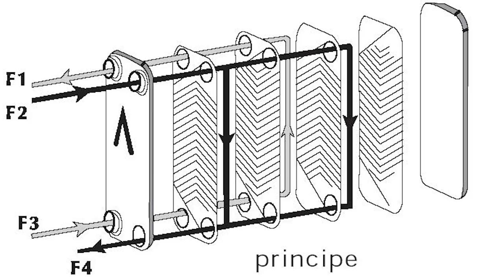LES BASES POUR COMMENCER A FAIRE SA BIÈRE MAISON